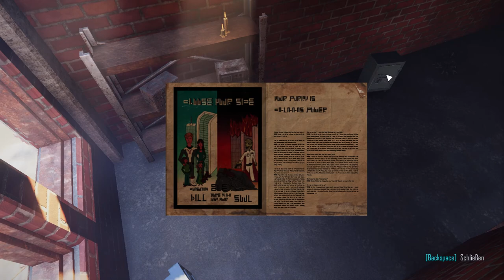ELEX | Befragungen abschließen | 10 | ELEX Lets Play Deutsch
ELEX ist ein handgefertigtes Action-Rollenspiel mit postapokalyptischen Science-Fantasy-Universum.

In ELEX schließt du dich dem Krieg um eine mächtige Ressource an, die den Menschen magieähnliche Kräfte verleiht und sie gleichzeitig in emotionslose, kalte Kreaturen verwandelt. Du entscheidest, ob Gefühle und Menschlichkeit oder kalte, künstliche Logik über die Welt von Magalan regieren wird.

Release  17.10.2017